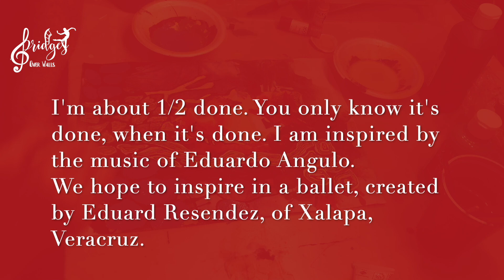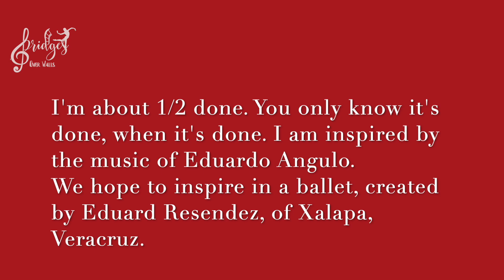New Painting 2023 "Pervertimento in D Major"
this is about 1/2 done. I only know when it's done, when it's done.
It becomes obvious and one more stroke or dab of paint would destroy the painting.

The painting is inspired by the music of Eduardo Angulo. Namely, "Pervertimento in G Major".  With some luck this will become a new ballet, created by Eduard Resendez for a Ballet Gala of Emerging Choreographers of Mexico in 2024

Brian Peterman
Chaoirman, Puentes/Bridges